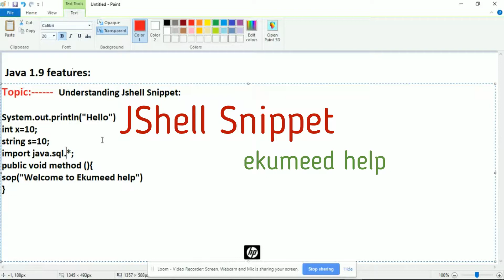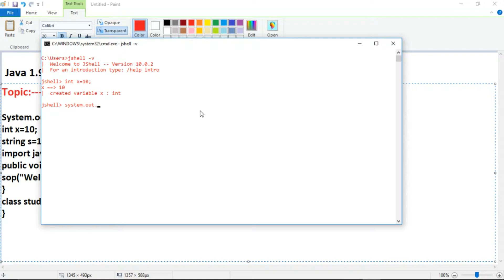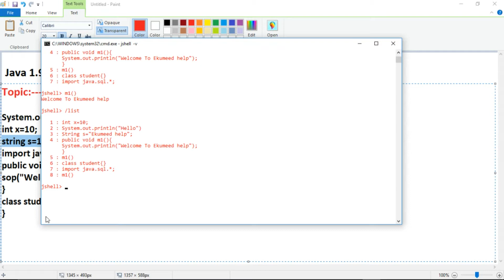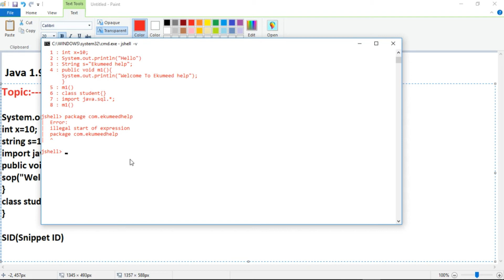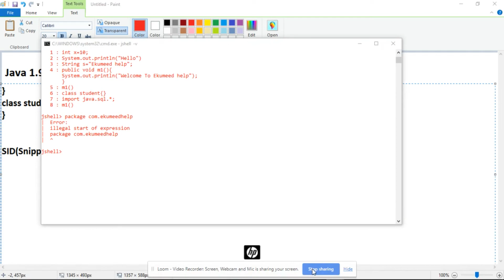Java 9 - Jshell Snippet -#7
Understanding Jshell snippet in depth.